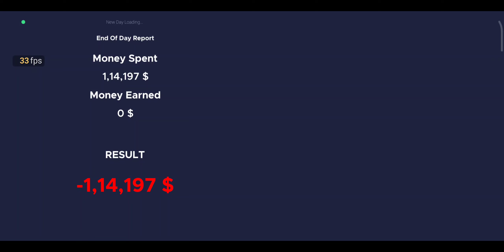I BOUGHT CAR OF 1 LAKH AND SELL IT AT____COST